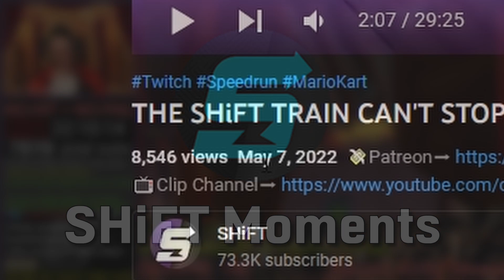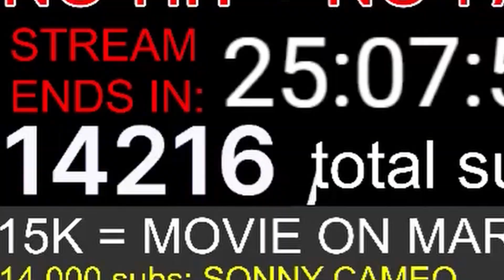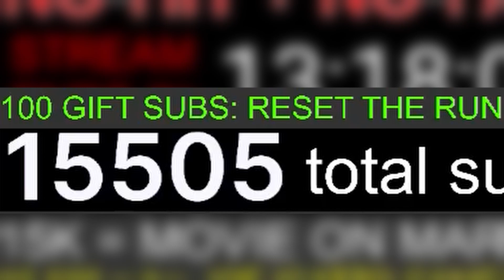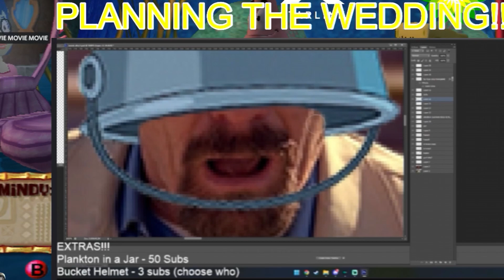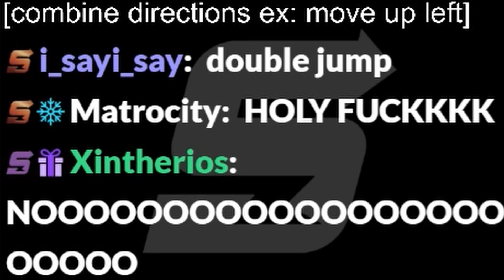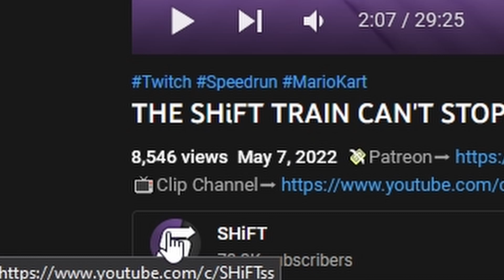SHiFT'S MOVIE MADNESS - SpongeBob Movie Game NO-HIT + NO-FAIL Marathon (Week 4)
SHiFT stream highlights #68: SpongeBob Movie Madness Part 4

Featured Games:
The SpongeBob SquarePants Movie
SpongeBob SquarePants: Battle for Bikini Bottom